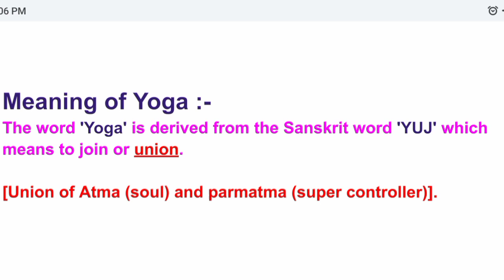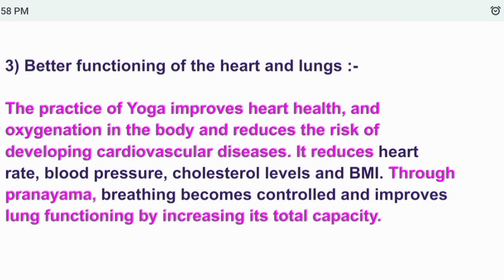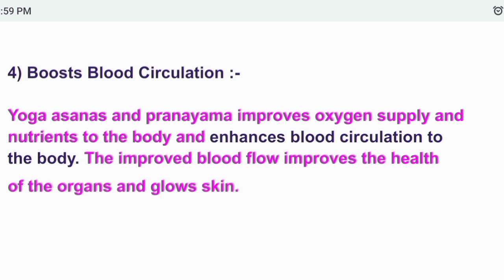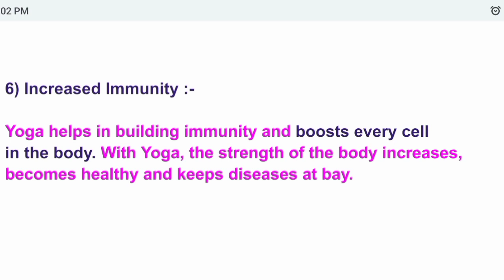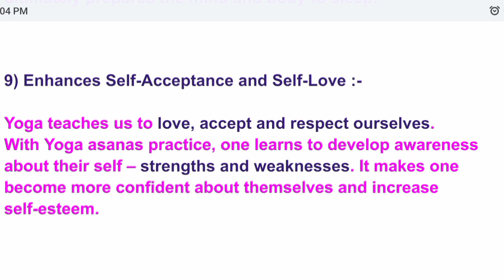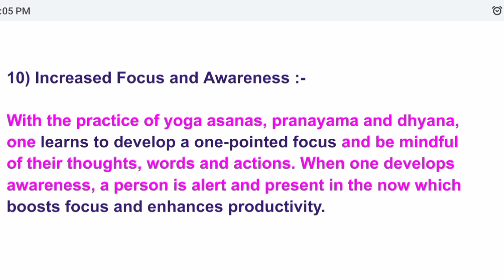Meaning And Importance Of Yoga || Class 11th || Physical Education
Topics :-
Meaning of Yoga
10 Importance of Yoga